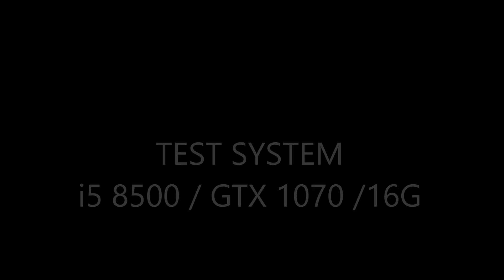그랜드마스터 도전 2일차 하이라이트와 테스트 시스템 스펙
영상 게이밍 시스템 (트위치 실시간 방송 중)
i5 8500 / GTX 1070 / 16G DDR4 3000MHz / 144Hz ASUS Gaming Monitor
우리 삶 속 놀고 먹 즐거운 정보를 전달합니다.
착한PC는 착한그룹 공식 영상채널입니다.
👉 Today, I am going to show you the beautiful Korean Travel and Game and cooking the family formula in the Korean

🙏You can provide money via Paypal, so I can also add new ASMR Korean videos

✴✴✴ Please leave your comment under description blow to let us know your like this video or not. Thanks for your attention on Our Channel.